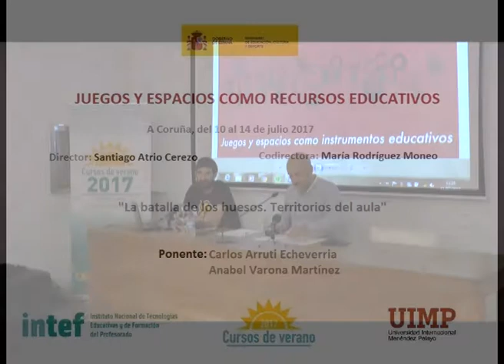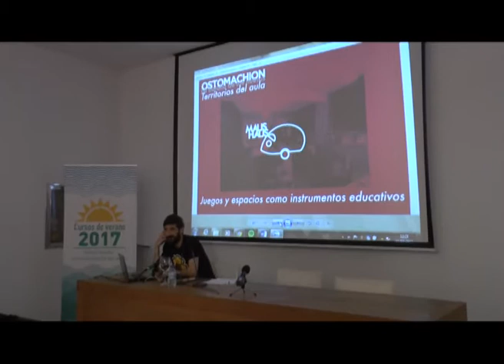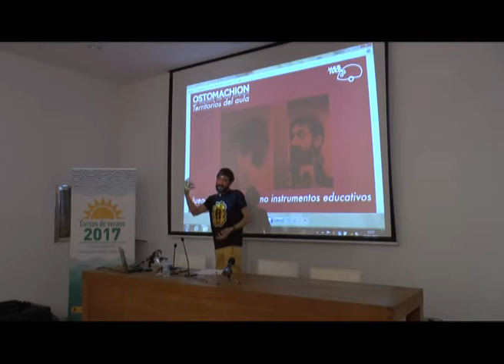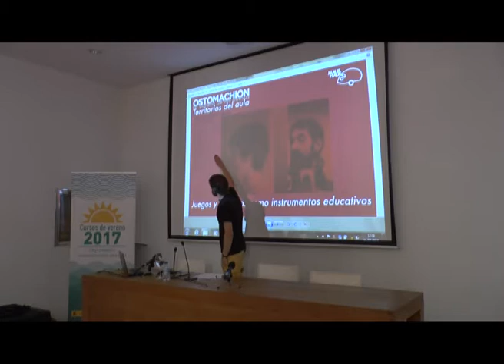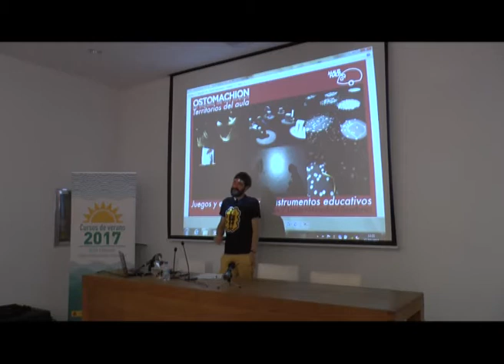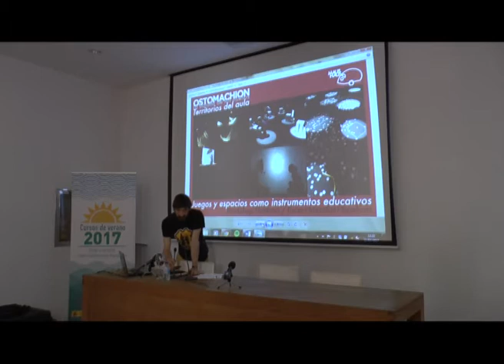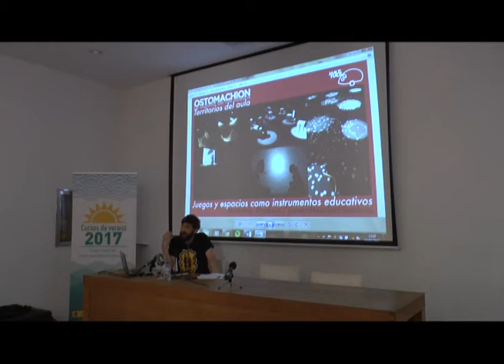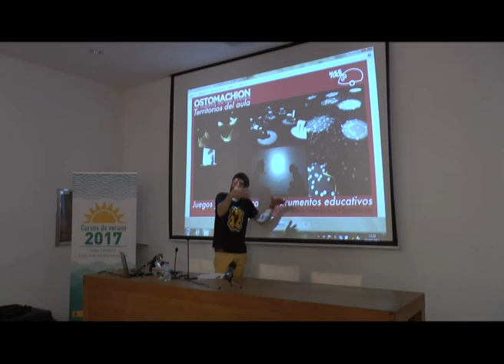La batalla de los huesos Carlos Arruti Echeverria Anabel Varona Martínez Parte 4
Juego, espacio, educación, recursos, materiales, rincones, trabajo, creatividad, organización, gestión, diseños, aulas, motivación, aprendizaje